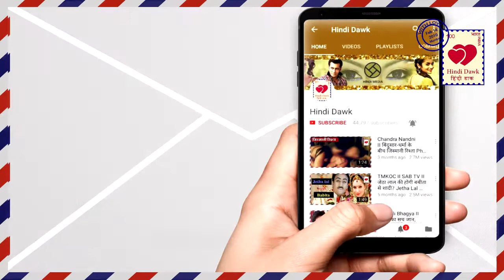YHM II शन्नों हुई अपने चाल में कामयाब, इस तरह BHALLA HOUSE में आई खुशियां II Shanno’s PlanSuccessful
शन्नों हुई अपने चाल में कामयाब, इस तरह BHALLA HOUSE में आई खुशियां